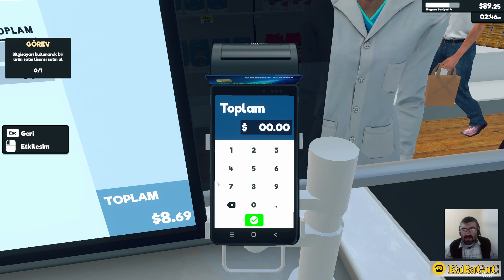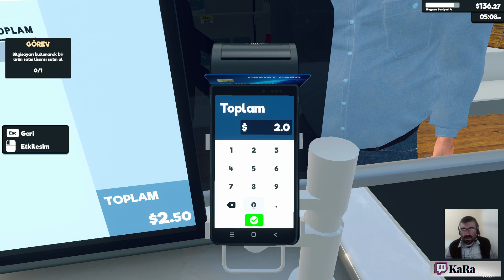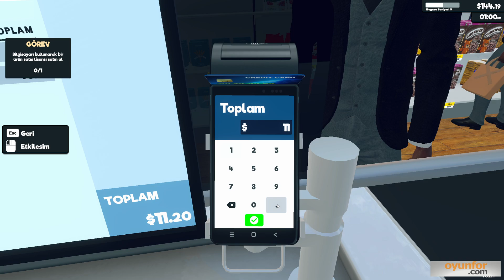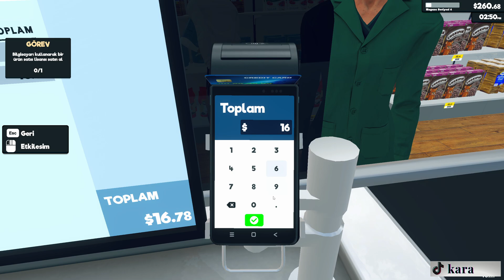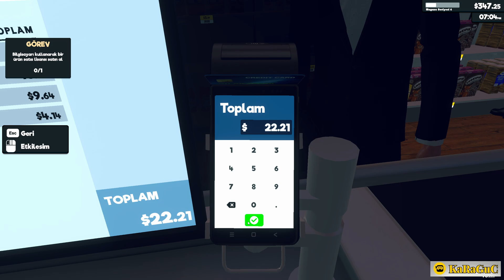BU NASIL ÜRÜNLERİ BIRAKMA | Supermarket Simulator Türkçe - #2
Kendi süpermarketinizi işletin. Rafları dilediğiniz gibi ayarlayın, ödemeleri alın, personel kiralayın, mağazanızı genişletin ve tasarlayın. Çevrimiçi siparişler ve teslimat, hırsızlar, güvenlik, yerel pazar yaklaşıyor.